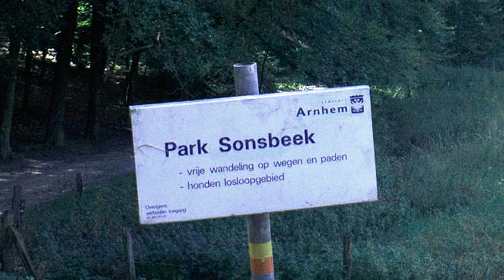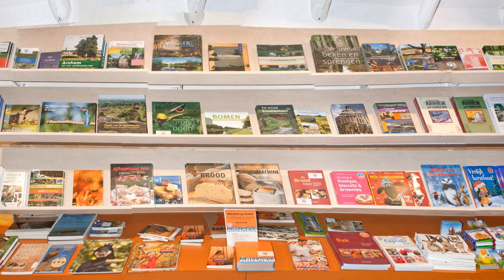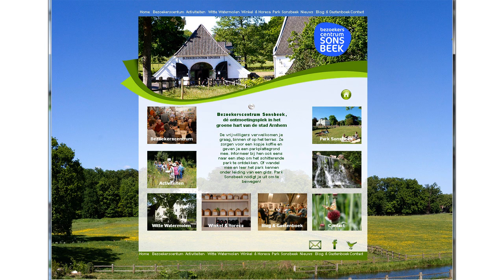AKA presentatie 130115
Den opdracht "je werkplek" in beeld brengen 3 tot 10 minuten.